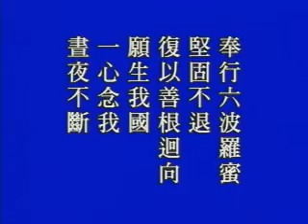大乘無量壽經_發大誓願第六(四十八願)_17-01